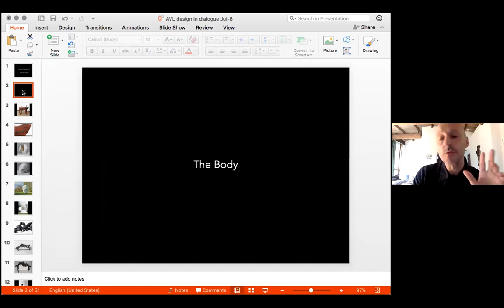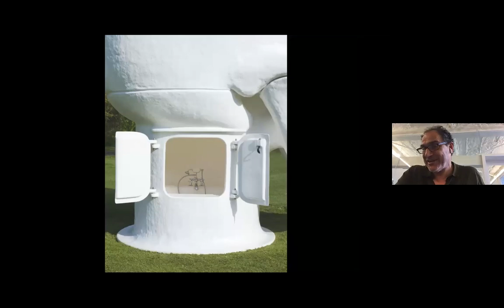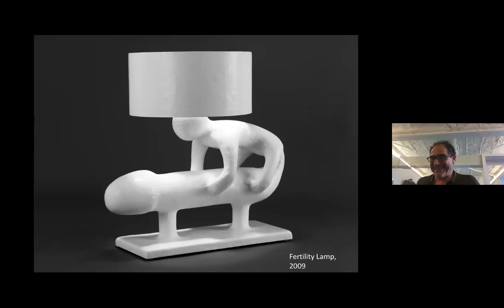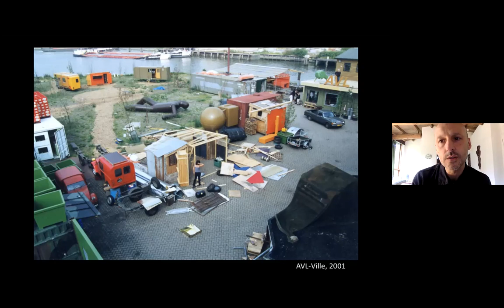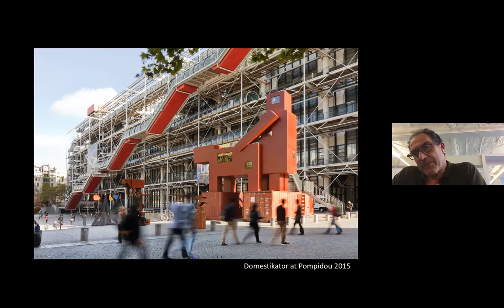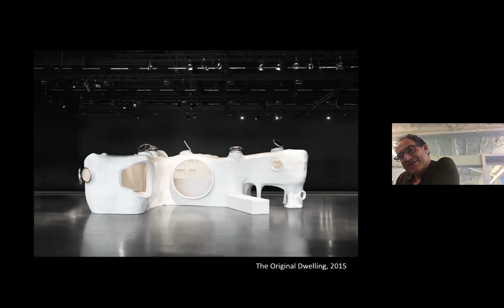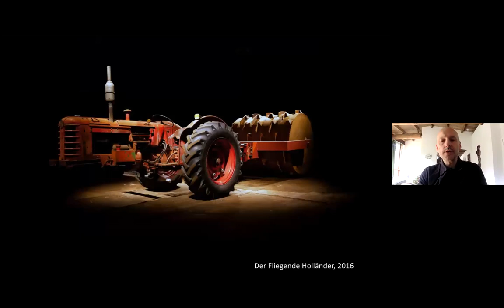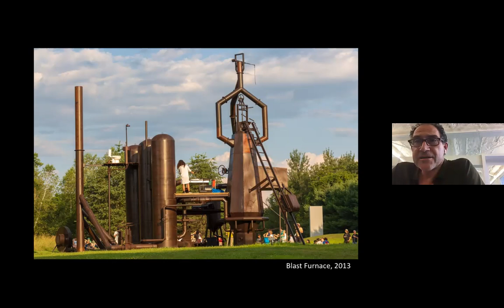Design in Dialogue #112: Joep van Lieshout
Joep van Lieshout founded AVL (Atelier Van Lieshout) in 1995 and has been creating provocative objects, architecture, and sculpture ever since, with an eye toward deconstructing normative systems of value. His work, often imposing in scale, addresses some of the great themes of human life: fertility and destruction, desire and repulsion.